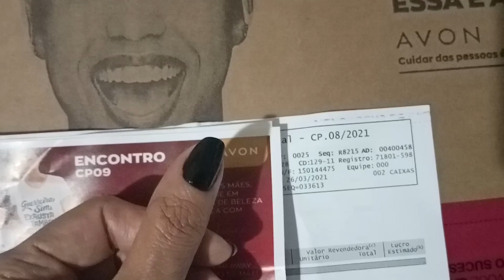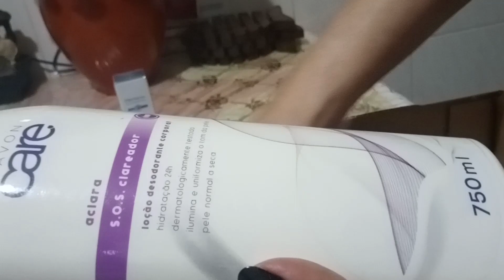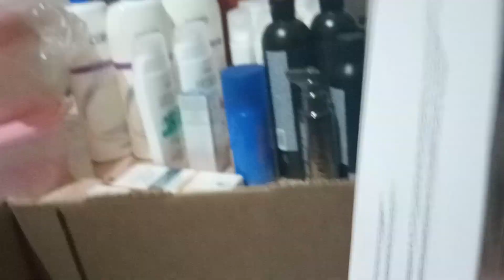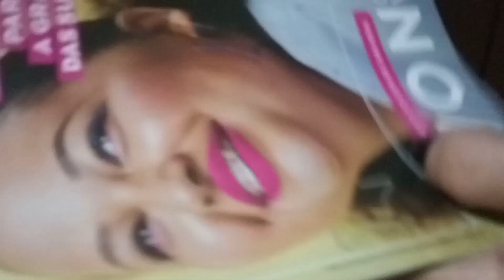ABERTURA DE CAIXA AVON CP. 08/21 +RESGATE MALA ROSA MMA + BRINDE REF PIV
Acesse o link avon 🤑🤑🤑 Escolha seus produtos favoritos e arrase muito! IMPORTANTE: O desconto só é aplicado após o cliente informar o e-mail dele no processo de checkout.